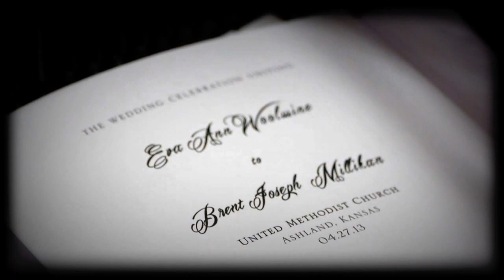Eva & Brent's Wedding Trailer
Highlights of Eva & Brent's Wedding.  April 27, 2013